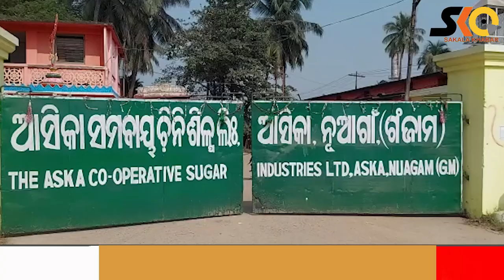ଆସିକା ଚିନିଶିଳ୍ପରେ ଆରମ୍ଭ ହୋଇଛି ଆଖୁପେଢା କାର୍ଯ୍ୟ